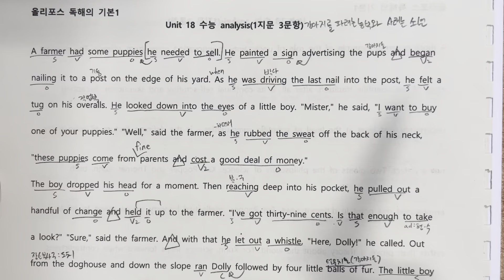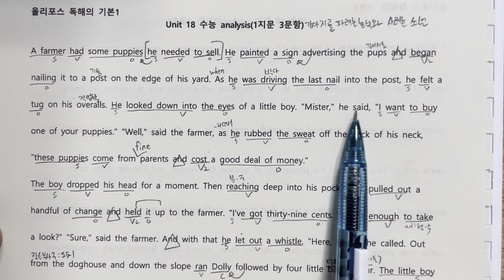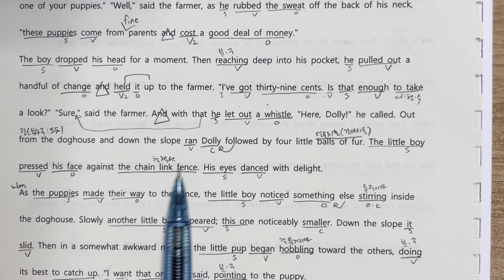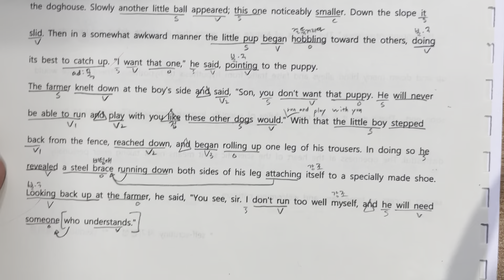Unit 18 수능 analysis (1지문 3문항)